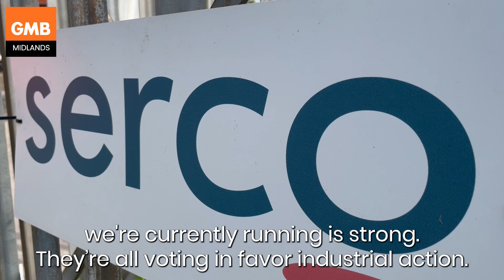Pay justice at Serco Charnwood: Campaign Update.